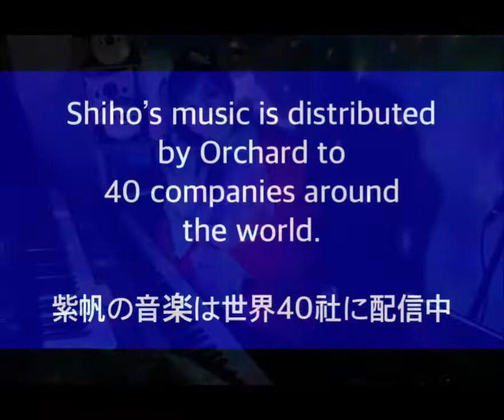琥珀色の即興